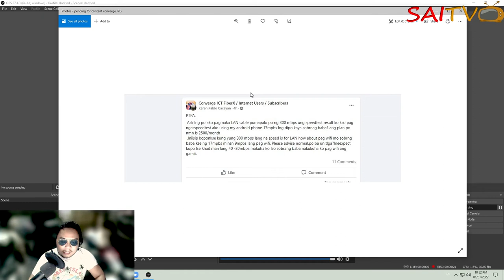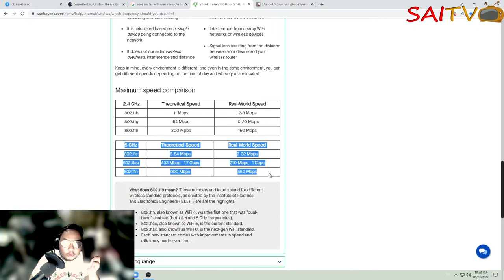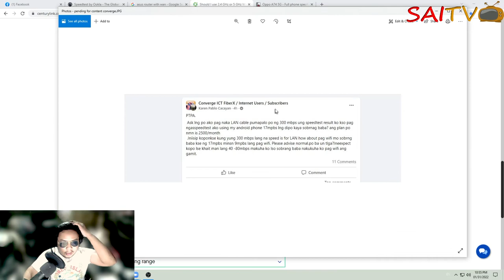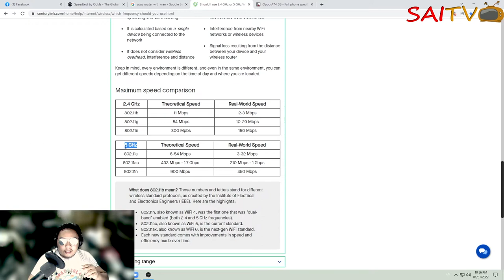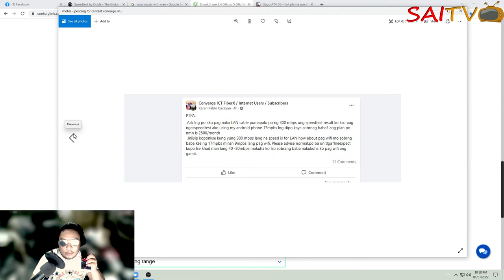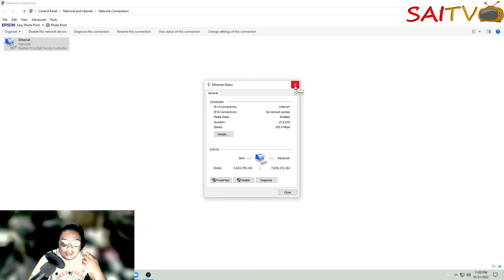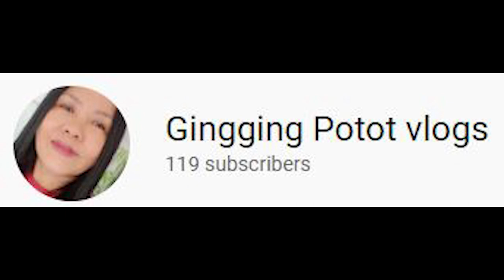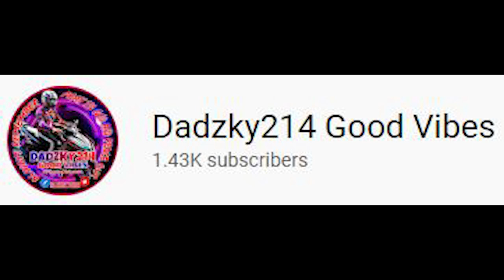CONVERGE 300MPBS PLAN BAKIT 17MBPS LANG PAG DATING SA SPEEDTEST NG WIFI??? EXPLAINED!!!